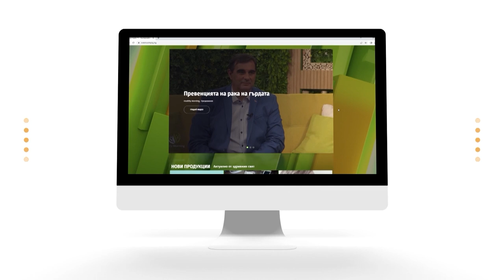Говорим за първото впечатление - eп.8